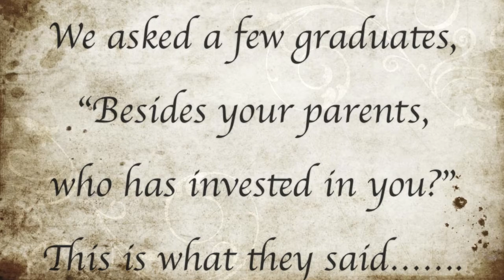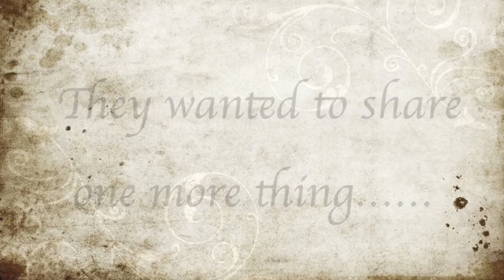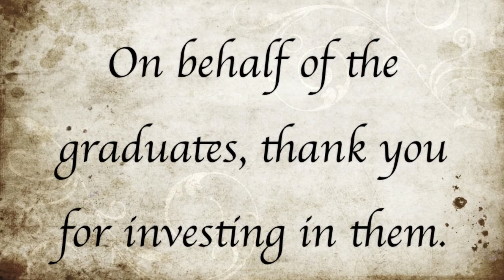Roseburg High School Baccalaureate Video 2014